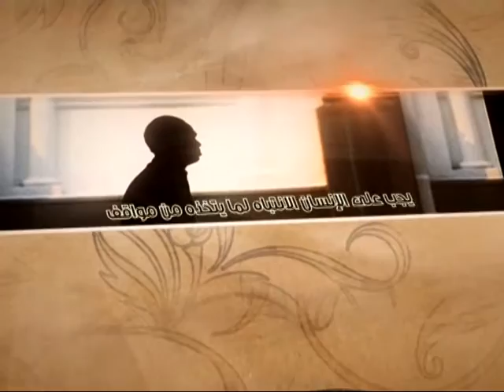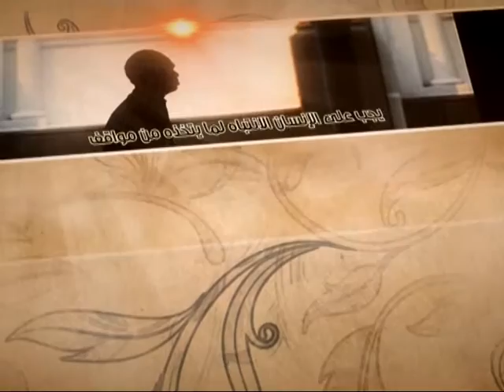العبقات - من معطيات الإسلام - آية الله الفقيه السيد محمد رضا الشيرازي رحمه الله